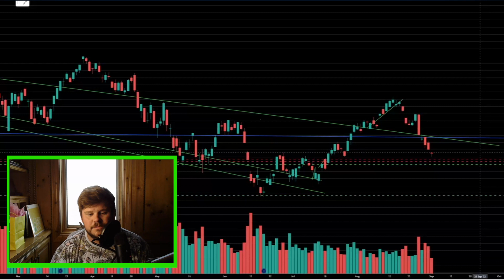What is SPY Going to do Short Term?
Today I’m going over SPY chart analysis that you could see some major potential gains from in the long term.